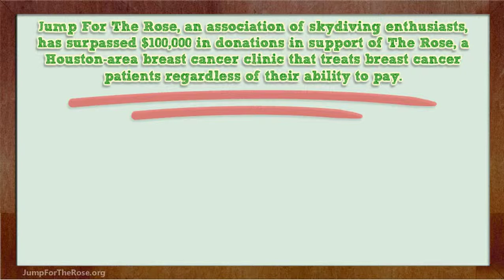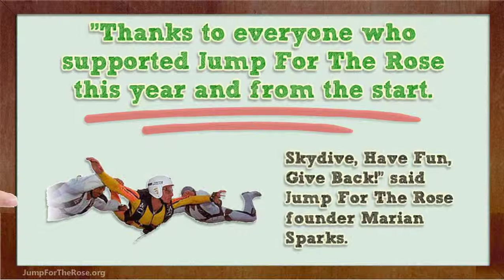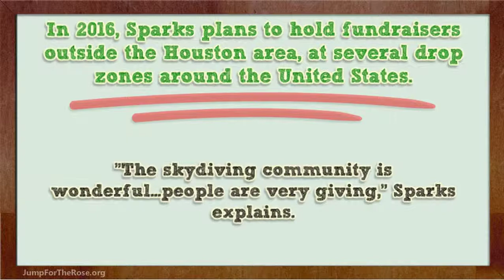Jump For The Rose Tops $100,000 in Donations to Houston's The Rose Breast Cancer Clinic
Jump For The Rose, an association of skydiving enthusiasts, has surpassed $100,000 in donations in s...